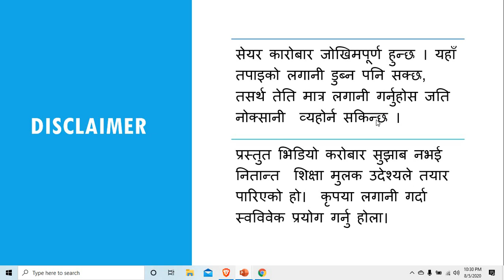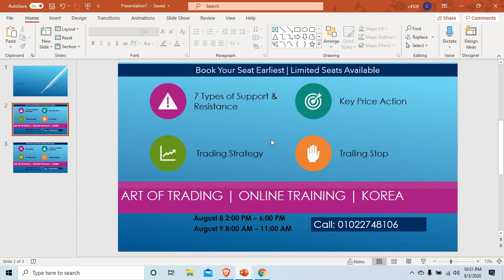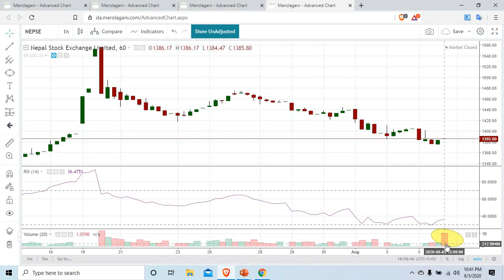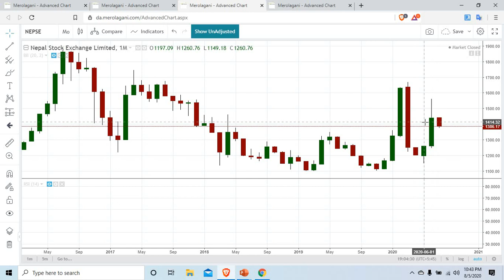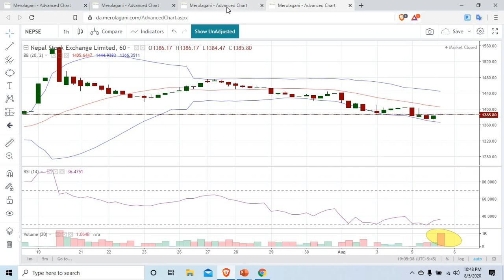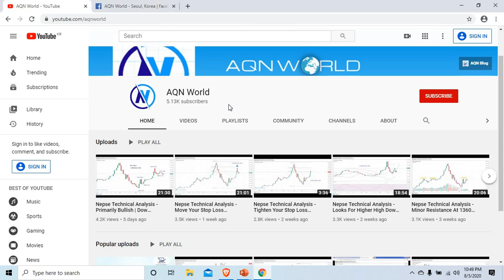Nepse Technical Analysis - Trading On Demand Zone | RSI, Bollinger Band, Price Action 8/5/2020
Nepse Technical Analysis 8/5/2020
* Nepse Tested 50 Moving Average & Trading above 200 day moving average
* Key support remains at 1360 level
* Trading above support level on Weekly & Monthly chart
* RSI tested 30 level and bounced on 1 hr chart

Mine Free Pi Cryptocurrency | invitation code aqnworld